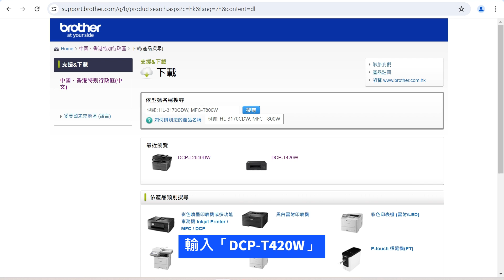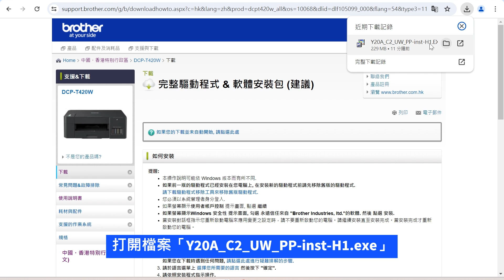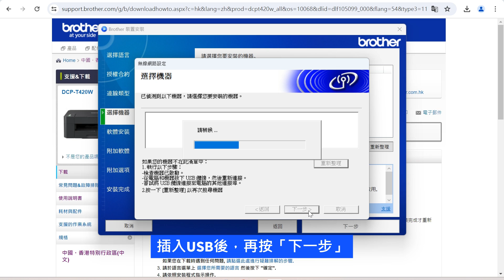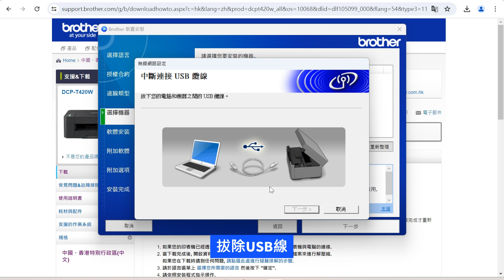Brother DCP-T420W 設置無線網絡 Wireless WIFI Connection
"1. 從 support.brother.com 網站上您機器型號的下載頁面下載安裝程式。
2. 遵循螢幕上的說明執行操作。
3. 選擇無線網路連接 (Wi-Fi)，然後按一下下一步。
4. 遵循螢幕上的說明執行操作。
5. 您已完成了無線網路設定。

1. Download the installer from your model's Downloads page at support.brother.com.
2. Follow the on-screen instructions.
3. Select Wireless Network Connection (Wi-Fi), and then click Next.
4. Follow the on-screen instructions.
5. You have completed the wireless network setup.